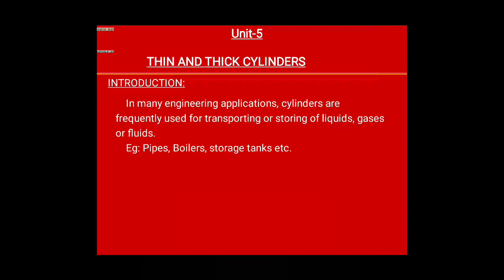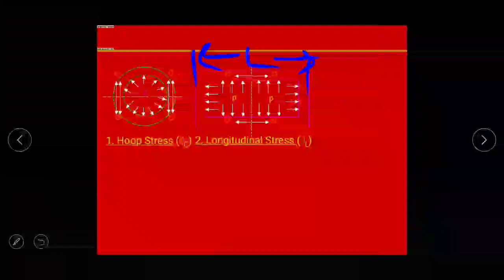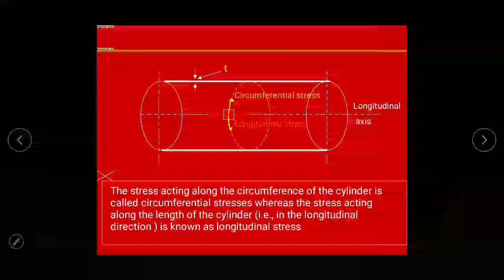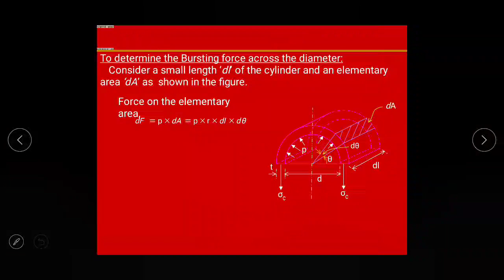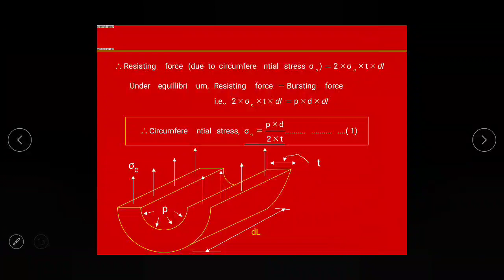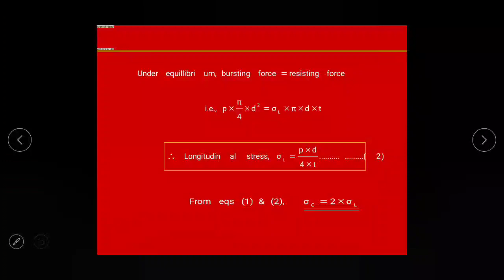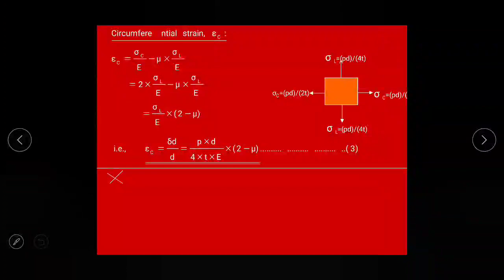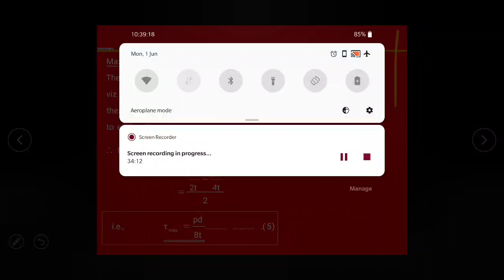Thin cylinder with example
SOM by Ranoo